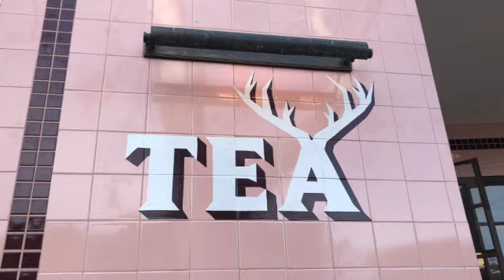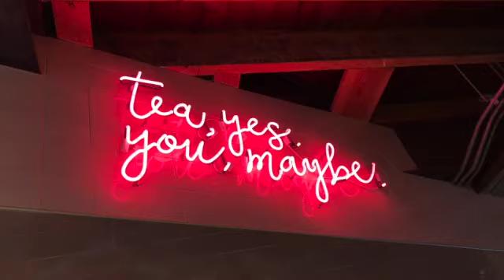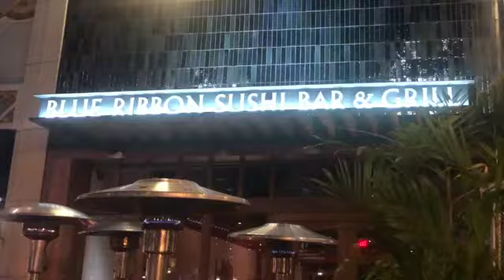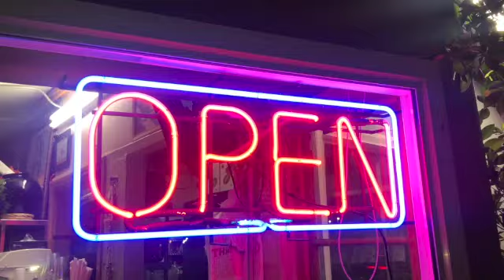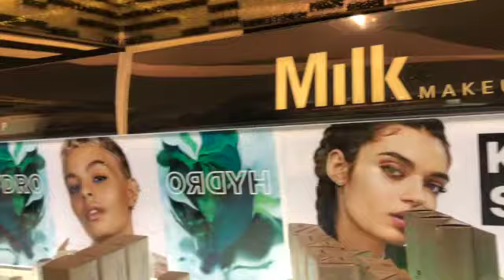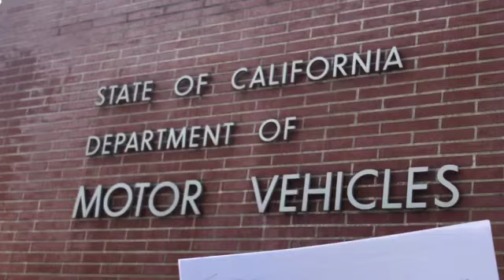a week in the life of an LA teenager | Samantha Sternberg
hey!! welcome to my channel! i hope you all enjoy this week in my life as an LA teenager! if you liked what you saw make sure to subscribe & give this video a thumbs up:) love you guys!!

xoxo,
samantha sternberg